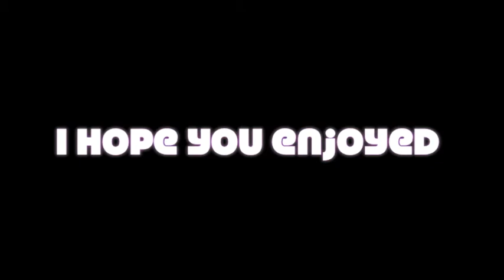Need For Speed Shift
Camaro SS